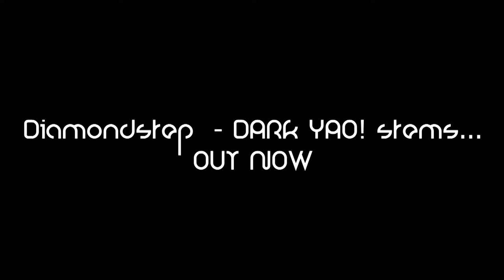Diamondstep - Dark Yao! Remix Stems OUT NOW (Link in description)